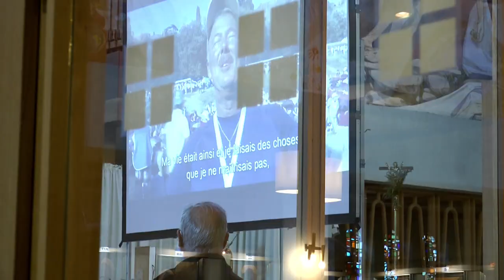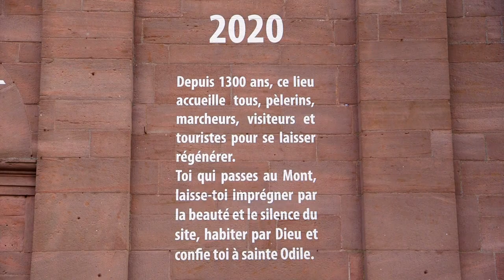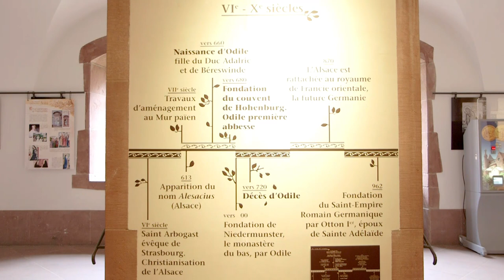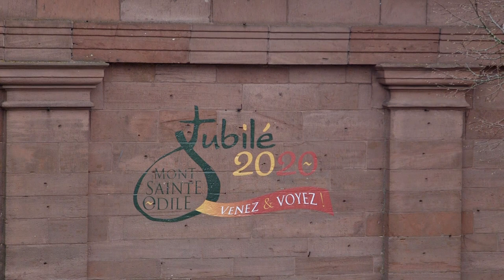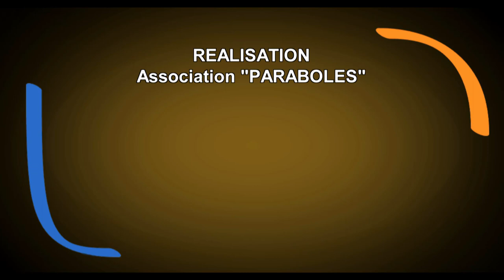Magazine Paraboles n° 628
LE PERE CANTALAMESSA A COLMAR…   :
 du 17 au 19 mai, le père Raniero Cantalamessa était en Alsace. Il est le prédicateur de la Maison Pontifical. Cela veut dire qu’il prêche auprès du Pape, des cardinaux et de la Curie. Nous l’avons suivie lors de sa première rencontre, à Colmar, avec les Nouvelles Communautés issues du Renouveau Charismatique.

                       LE PERE CANTALAMESSA A STRASBOURG
Pour clore ses trois jours en Alsace, le père Raniero Cantalmessa, Prédicateur de la Maison Pontificale, a animé un temps de rencontre avec le public à la Cathédrale. La thématique était renouvelés pour évangéliser.
                             LE JUBILE DU MONT SAINTE ODILE..
Le Mont Sainte Odile fêtera en décembre 2020 son Jubilé, c’est-à-dire les 1300 ans de la mort de Ste Odile. Le père Patrick Koehler, recteur du Mont, revient sur cette figure emblématique de l’Alsace qui a voulu faire de ce lieu un lieu d’accueil et de prière bien vivant encore aujourd’hui. En lien avec la vie de la sainte il nous présente les produits du Jubilé que tout pèlerin peut ramener en souvenir de sa visite pour agrémenter ses « papilles ».
 Reportage :  Hervé JEGOU - Antoine THOMAS
Durée : 04 minutes et 34 secondes
Durée totale du magazine  : 14 minutes et 33 secondes